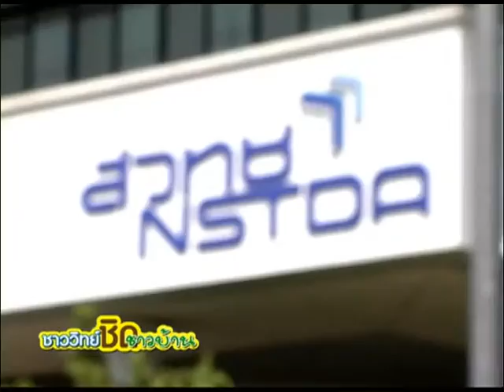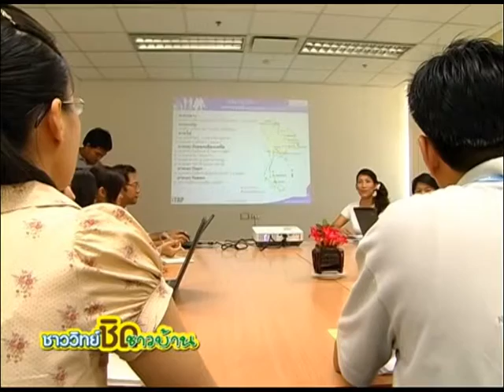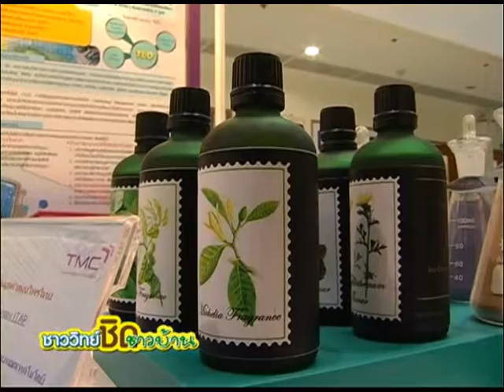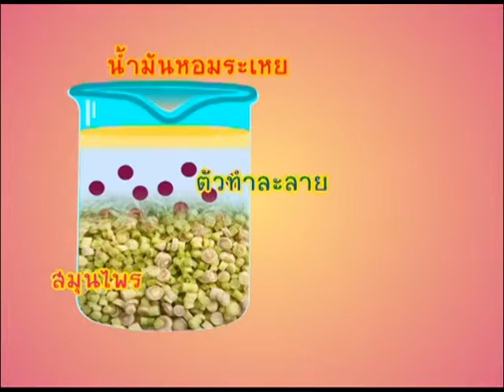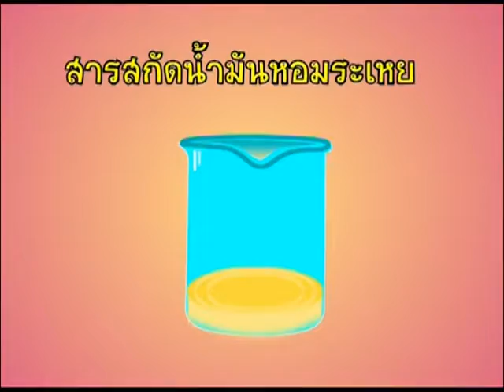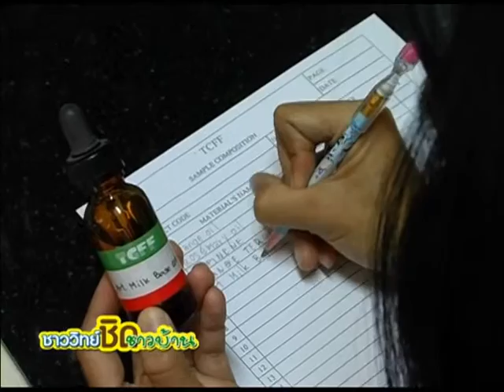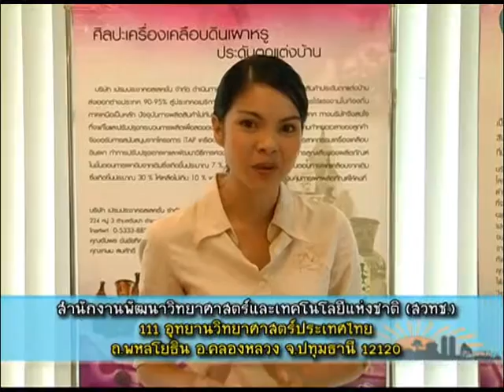ชาววิทย์ชิดชาวบ้าน ตอน iTAP ไขปัญหาอุตสาหกรรม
iTAP หรือ Industrial Technology Assistant Program คือ โครงการสนับสนุนการพัฒนาเทคโนโลยีของอุตสาหกรรมไทย เป็นหน่วยงานภายใต้ สวทช. ก่อตั้งขึ้นมาเพื่อให้บริการภาคอุตสาหกรรมไทย ในการวิจัยและพัฒนา รวมทั้งยกระดับเทคโนโลยีการผลิต รายการนำเสนอตัวอย่างโครงการที่เข้าร่วมกับ iTAP ได้แก่ บริษัท อุตสาหกรรมเครื่องหอมไทย-จีน จำกัด ในการแก้ปัญหากลิ่นหอมของเครื่องหอมให้หอมละมุนขึ้น

การจัดทำระบบ GMP ภายในโรงงาน การวิจัยและพัฒนาผลิตภัณฑ์จากสมุนไพรไทย บริษัท สยามวู๊ดแลนด์ จำกัด โดยนำเศษไม้ที่เหลือจากการผลิต มาทำรูปภาพต่อลาย ซึ่ง iTAP ได้ช่วยในเรื่องเทคโนโลยีการเคลือบผิวหน้าของผลิตภัณฑ์ให้มีประสิทธิภาพมากขึ้น และพัฒนากระบวนการการผลิตให้มีความปลอดภัยทั้งกับพนักงาน และสิ่งแวดล้อมภายนอกอีกด้วย

บริษัท มิตรผลวิจัย พัฒนาอ้อย และน้ำตาล จำกัด พัฒนามีดตัดอ้อยให้เบา มีความคงทน และมีด้ามจับที่นุ่มเหมาะมือ จากตัวอย่างความสำเร็จที่ผ่านมาจากการสนับสนุนจาก iTAP และความมุ่งมั่นตั้งใจของผู้ประกอบการ จะนำไปสู่การเพิ่มศักยภาพของผู้ประกอบการไทยในการแข่งขันในตลาดโลกได้อย่างยั่งยืนต่อไป